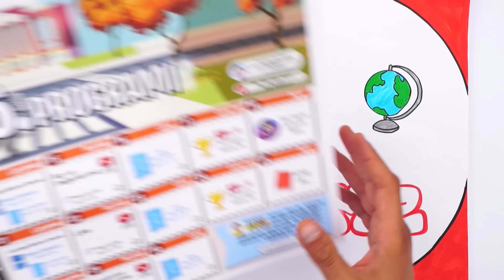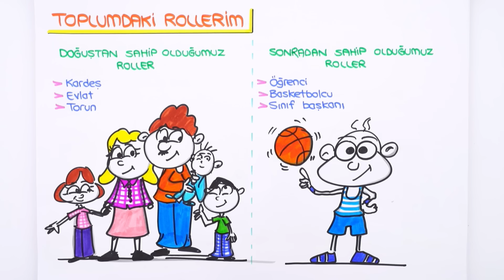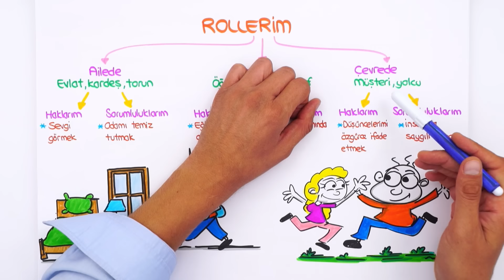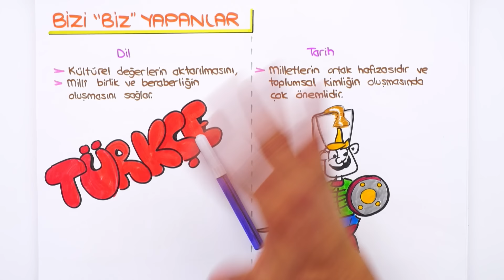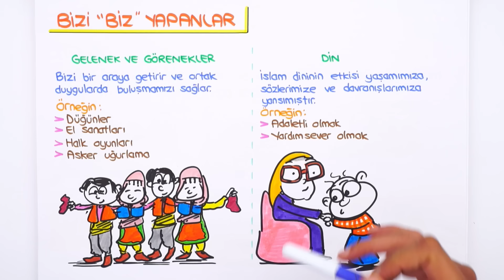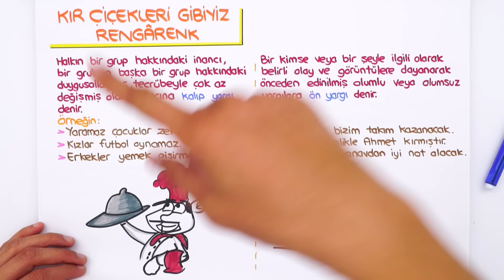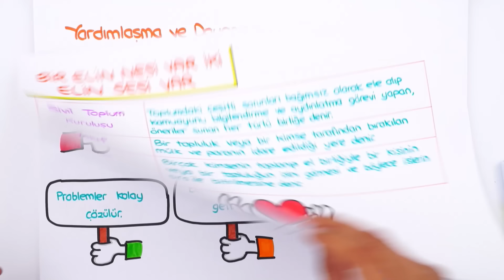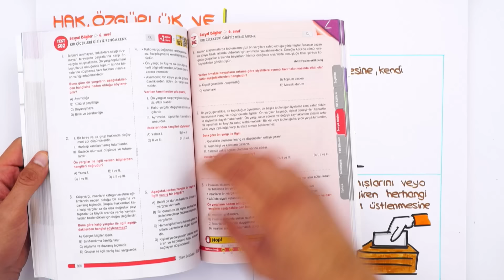Biz ve Değerlerimiz / Toplumdaki Rollerimiz 👩🏻 6.Sınıf Sosyal #2023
✨ Dönem boyunca; canlı yayınlar, konu anlatımları, soru çözümleri ve rehberlik videolarıyla, Tonguç yanında! Bugün Sosyal dersimizin "Biz ve Değerlerimiz" konusunu işleyeceğiz. Hazırsan başlıyoruz! 😎

Ödevlerini yapmayı unutma👇
0’dan 6'ya Sözel ➡ Syf: 94 - 103
Zoru Tüm Dersler ➡ Test: S1 - S3